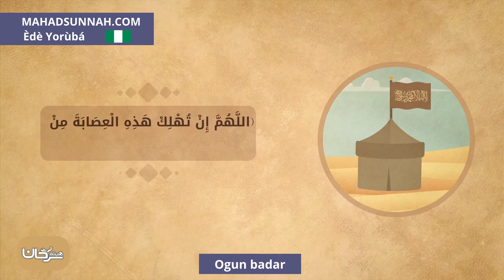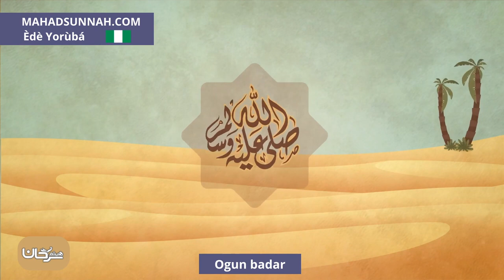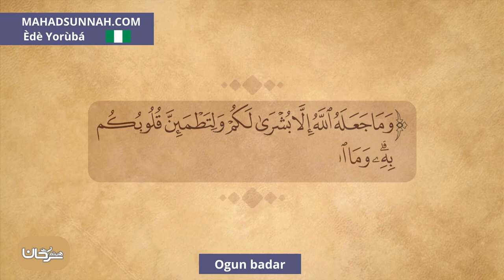Ogun Badar غزوة بدر